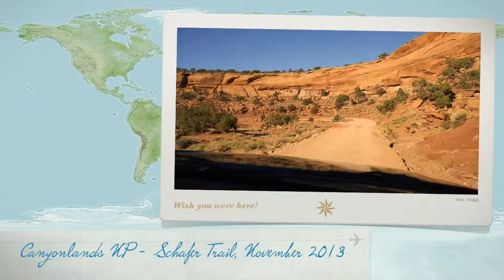Canyonlands NP - Schafer Trail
This video is about Canyonlands NP - Schafer Trail